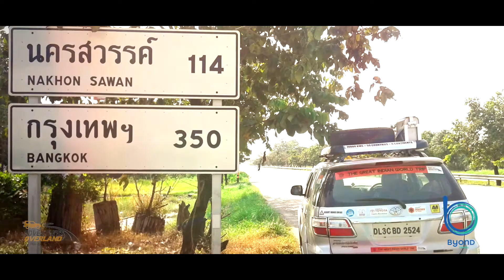INDIA TO THAILAND BY ROAD - TRAILER| 22 INDIANS | 3 COUNTRIES| ROAD TRIP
Are you ready to join the most anticipated drive and make history by driving all the way from India to Bangkok?

Drive through most exotic and magical places on this 2500 km long road trip crossing multiple borders of India, Myanmar & Thailand and become part of a rare group of travellers embarking on a road of discovery and adventure.